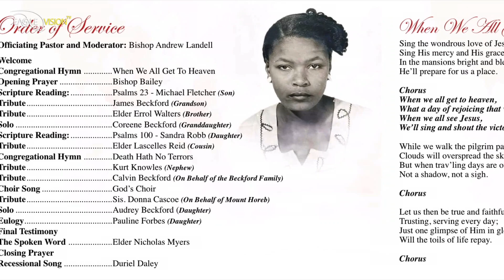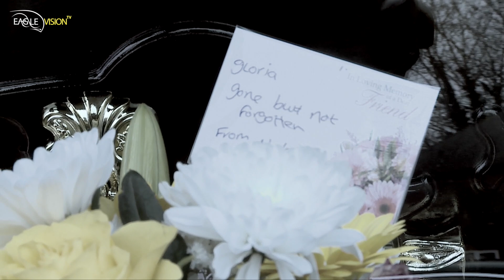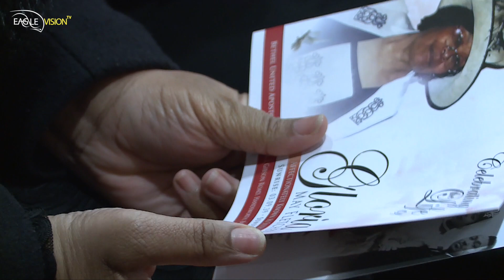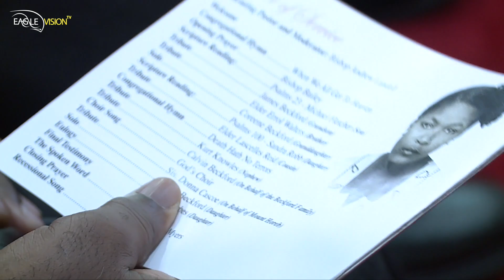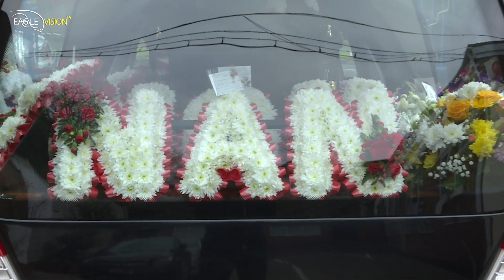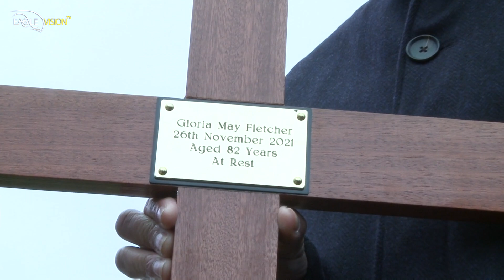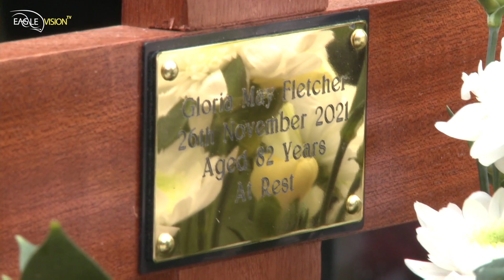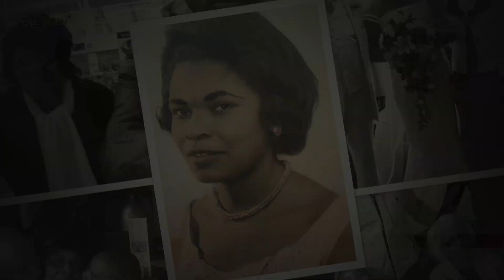Gloria May Fletcher Homegoing Service